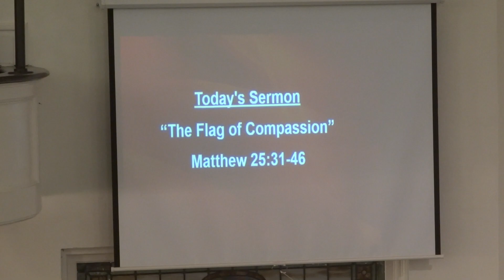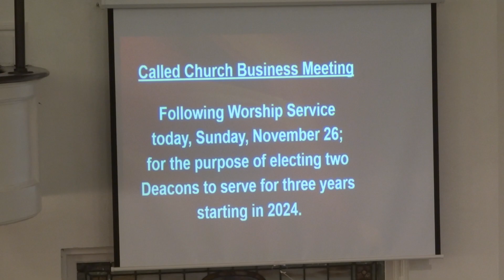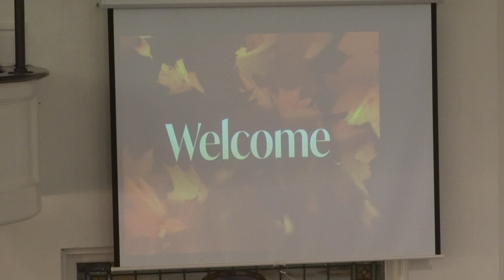Rev. Scott Thayer Wytheville Baptist Church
26 nov 2023
Sunday Sermon